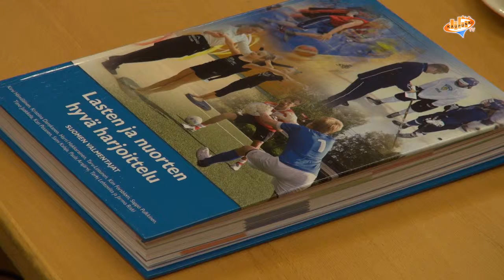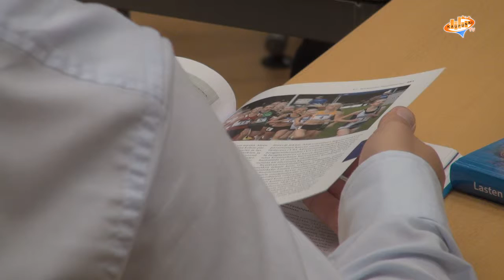Lasten ja nuorten hyvä harjoittelu-kirjan julkistamistilaisuus 20.10.2015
Video kirjan julkistamistilaisuudesta. Haastattelussa Viestinnänsuunnittelija Sari Tuunainen sekä Valmentaja Jarmo Riski